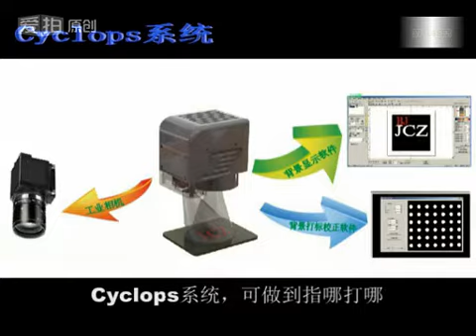Camera fiber laser marking machine youtube